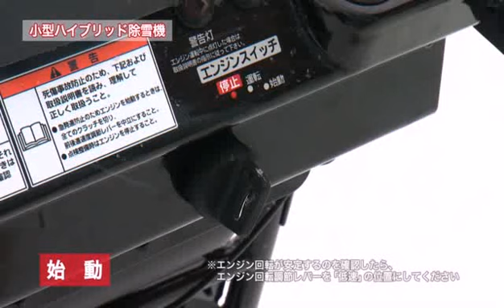ホンダ小型ハイブリッド除雪機のご紹介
人気のホンダ小型ハイブリッド　スノーラi
HSS1170i-J/HSS1180i-Jのご紹介です。
優れたホンダハイブリッド技術で使いやすい除雪機です。

HSS1170i-J